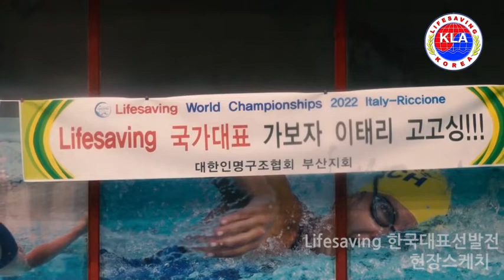2022 LIFE SAVING WORLD CHAMPIONSHIPS 국가대표 선발전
2022 LIFE SAVING WORLD CHAMPIONSHIPS 국가대표 선발전

주최 : (사)대한인명구조협회
후원 : 하나(주), SURFLO
홍보 : (주)한국해양방송ㆍujtv.kr

2022 LIFESAVING WORLD CHAMPIONSHIPS 국가대표 선발전이 지난 20일 서울 노원스포츠센터 실내수영장에서 성황리에 열렸습니다.

참가 선수 전원은 48시간 전 코로나 PCR 검사 결과지를 주최 측에 제출한 후 선발전에 참가하였습니다.

코로나19의 확산 속에 정부의 방역지침을 철저히 준수한 가운데 진행되었습니다.

이번 국가대표 선발전에는 (사)대한 인명구조 협회 소속 인명구조요원ㆍ강사진들을 비롯해 각 단체 라이프가드들과 해양 특수직 종사자와 중ㆍ고ㆍ대학생들과 일반인, 현역 핀수영 국가대표까지 다양한 계층의 참가자 80여 명 선수가 등록을 마쳤습니다.

이번 국가대표 선발전은
2022년 9월에 이탈리아 리치오네에서 개최되는 LIFE SAVING WORLD CHAMPIONSHIPS의 국제대회의 출전권을 놓고 치러진 경기 입니다.

시합 종목은 1. 자유형 400m, 2. 오리발 착용 400m자유형, 3. 50m Manikin Carry, 4. 100m Rescue Medley까지 4종목을 놓고 그동안 다져온 실력을 마음껏 펼쳤습니다.

이번 선발전에 발탁된 24명의 선수들은 오는 5월 초 양양과 울진 등지에서 열리는 2차 바다선발대회를 통해 남, 여 6명씩 최종 국가대표 출전 선수를 선발하게 됩니다.

이번 국가대표 선발전은 LifeSaving Sport가 국내에서도 스포츠 축제의 장으로 자리 메 김하는 무한한 가능성을 보여주었습니다.

특히 LifeSaving Sport 선수 육성에 힘쓰고 있는 (사)대한인명구조협회의 12년간의 활약상을 국내외 다양한 채널로 홍보하는 계기를 마련했습니다.

이번 대회에서 최종 선발된 국가대표 선수들은 2022년 이태리 대회에 참가할 수 있는 특전을 가지게됩니다.

또한 매년 개최되는 국제대회에 참가할 기회를 부여받습니다

대한인명구조협회에서는 2010년부터 LifeSaving World Championships 국제대회에 참가하면서 경기 운영 및 능력을 지속적으로 향상시키고 있습니다.

전세계 라이프 가드들의 올림픽인
2022 LifeSaving World Championships을 통해
기량을 갖춘 선수들이 발굴되어 인명구조 스포츠가 새로운 축제로 거듭 날수 있기를 기대해 봅니다

* LifeSaving Sport는 2032년 호주 하계 올림픽 시범종목으로 채택될 가능성이 매우 높은 라이프가드 스포츠 종목입니다.